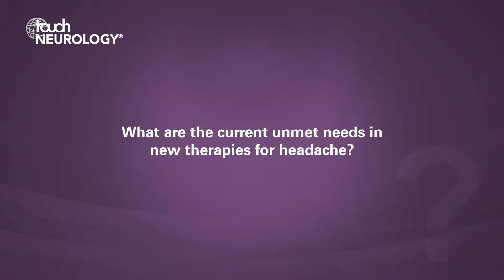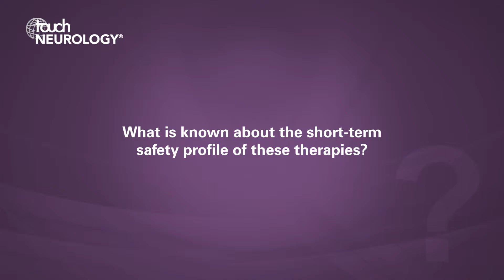Stewart Tepper, AAN 2019 – Latest therapies in the management of headache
US Neurology Editorial Board member, Stewart Tepper (Geisel School of Medicine at Dartmouth, Hanover, New Hampshire, USA), discusses the latest therapies in the management of headache.

Questions
1. What are the current unmet needs in new therapies for headache? (0:04)
2. What is the rationale for targeting calcitonin gene-related peptide (CGRP) in the management of headache disorders? (0:45)
3. What anti-CGRP monoclonal antibodies are currently available for migraine prevention and how are they administered? (1:28)
4. Which patients are most likely to respond to these therapies and in which patients should they not be used? (3:08)
5. What is known about the short-term safety profile of these therapies? (4:12)
6. What are the possible long-term side effects of anti-CGRP monoclonal antibodies? (5:21)

Speaker disclosures:
Grants for research (no personal compensation): Alder, Allergan, Amgen, ATI, Dr. Reddy’s, ElectroCore, eNeura, Neurolief, Scion Neurostim, Teva, Zosano.
Royalties: Springer.
Salary: Dartmouth-Hitchcock Medical Center, American Headache Society.

Filmed at the American Academy of Neurology (AAN) Annual Meeting, Philadelphia, USA, May 2019.